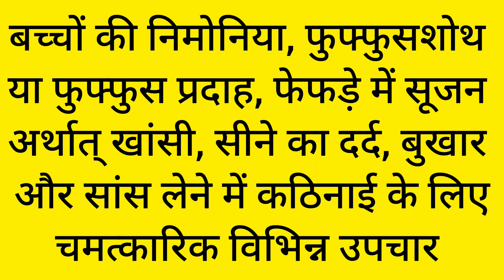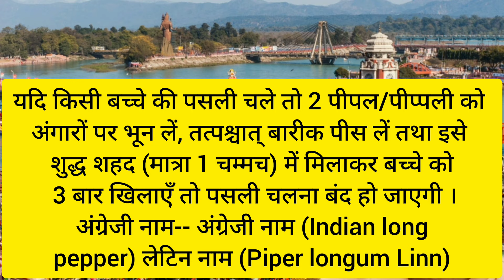बच्चे को निमोनिया के अचूक नुस्खे | बच्चों में न्युमोनिया के लक्षण | Home Remedies For Pneumonia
बच्चे को निमोनिया के अचूक नुस्खे
बच्चों में न्युमोनिया के लक्षण
home remedies for pneumonia
bacche ko nimoniya ho jaaye to kya karna chahie
pneumonia symptoms
bacche ko nimoniya
child health
निमोनिया का घरेलू उपचार
bacche ko nimoniya hone par gharelu upay
bacche ko nimoniya ke lakshan
nimoniya ka gharelu upay
bacche ko nimoniya ho jaye to kya karen
patanjali jayshankar
baby health tips
pneumonia
निमोनिया के लक्षण व उपचार
home remedies
pneumonia ka gharelu upchaar pneumonia treatment
बच्चों में न्युमोनिया के क्या लक्षण होते हैं
bacho me nimoniya ke lakshan in hindi
baccho me pneumonia ke lakshan